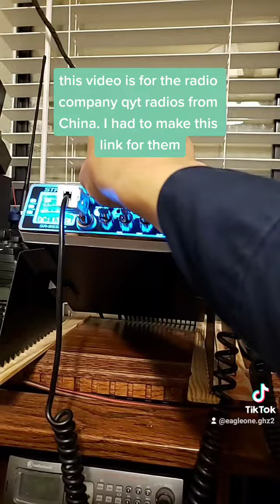this is the demonstration video of the new qyt - cb 58 radio . to show it is defective .